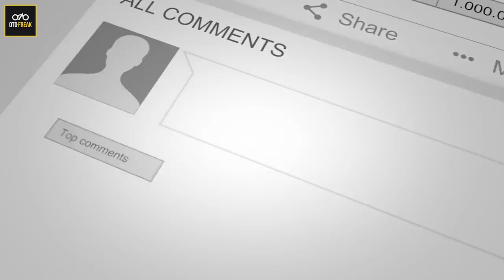Motor era 1920 tercepat dan super mahal | otofreak info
Pernah denger istilah tua tua keladi? Alias makin tua makin jadi...nah motor ini harganya makin tua makin mahal sob...heran ada aja orang yang mau beli...orang kaya mah bebas ya... kuy di tonton aja